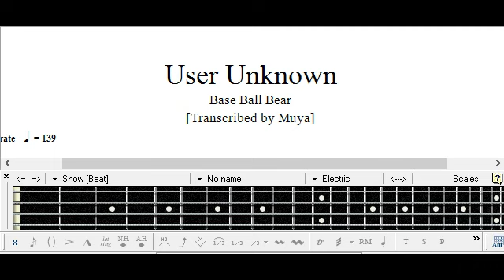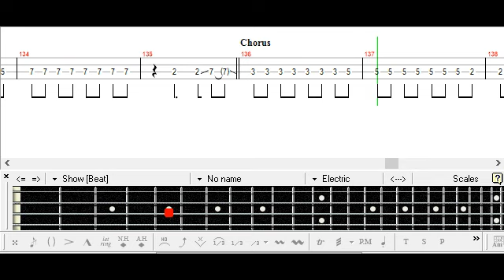[] User Unknown - Base Ball Bear Bass TAB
Request from Sadistic KJ
ベース
Tutorial
Cover